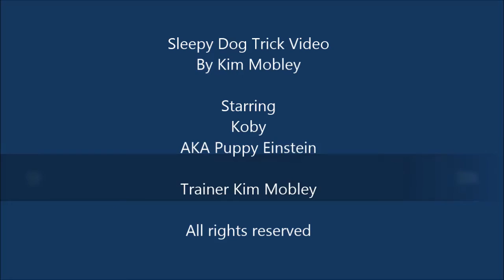Cute dog trick by Koby AKA Puppy Einstein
Sleepy Dog, is a cute dog trick performed by Koby AKA Puppy Einstein. Koby currently knows 95 amazing dog tricks. He is trained by Kim Mobley using progressive and positive reinforcement techniques. Hi is a sweet and loving member of our family. Please give your pets the love, patience and kindness they deserve.